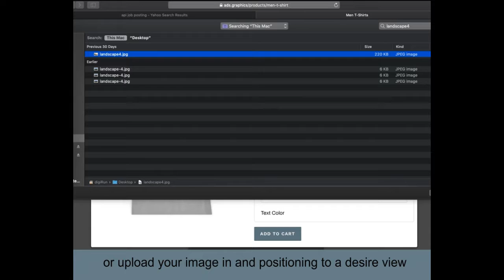t shirt artwork customization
Artwork customization for T-Shirt printing